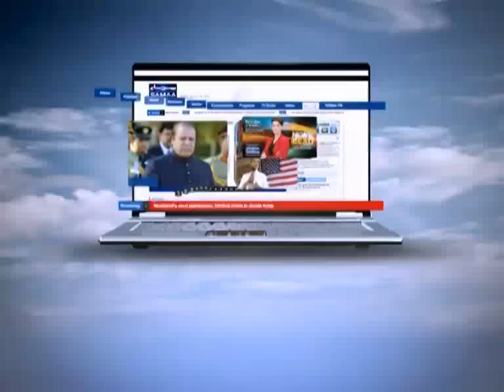Wardaat July 18, 2012 SAMAA TV 1/4